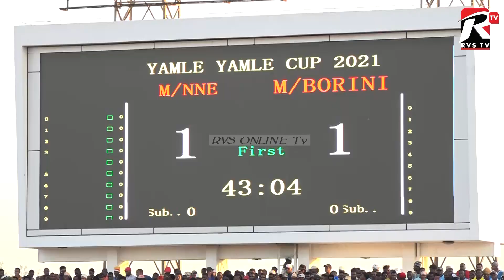ANGALIA FUJO ZA SIKU ZA FAINALI YAMLE YAMLE CUP 2021 NDANI YA UWANJA WA AMANI STADIUM